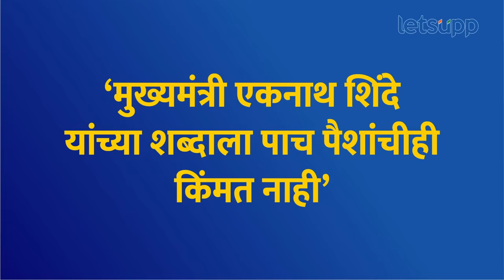Eknath Shinde vs Ganesh Naik : एकनाथ शिंदेंनी गणेश नाईक यांची कोंडी कशी केली? | LetsUpp Marathi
नवी मुंबईत सबकुछ असणाऱ्या गणेश नाईक यांच्या वर्चस्वाला मुख्यमंत्री एकनाथ शिंदे यांनी पद्धतशीरपणे सुरुंग लावायला सुरुवात केली आहे. त्यामुळे नाईक हे जाहीरपणे मुख्यमंत्र्यांविरोधात आदळआपट करताना दिसत आहेत. नेमकी मुख्यमंत्र्यांनी गणेश नाईक यांची कोंडी कशी केली आहे? जाणून घेऊयात सविस्तरपणे...